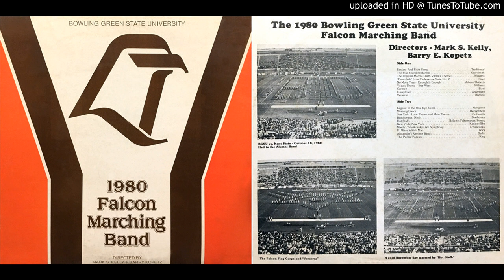BGSU 1980 Marching Band 01 "Fanfare and Fight Song"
"Fanfare and Fight Song" - Traditional

1980 Bowling Green State University Falcon Marching Band
Directed by Mark S. Kelly and Barry Kopetz

From the LP:
Bowling Green State University 1980 Falcon Marching Band
LPS7109A / LPS7109B

Recorded by:
Coronet Recording Company
4971 North High Street

Remastered by Matt Traum November 2017
High quality 24 bit files of this LP are available and can be made into a CD.

To all my fellow BGSU musicians, I finally did this project that I have been putting off for many years. I do this as a labor of love for you all to enjoy. - Matt Traum

Here is the front cover art in high resolution...
Here is the back cover art in high resolution...